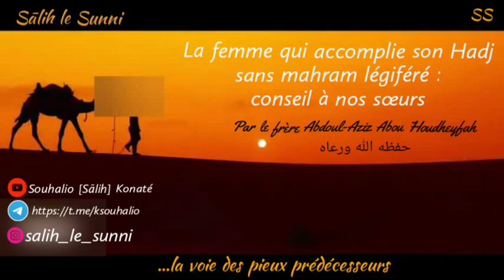La femme qui accomplie son Hadj sans Mahram - Abdoul-Aziz Abou Houdheyfa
❀ بسم اللّه الرحمن الرحيم ❀

❀ Bismillāhi Rahmāni Rahīm ❀

تسر المكتبة السلفية(ساحل العاج) أن تقدم لكم هذه المادة :

   La Maktabatou As'salafiyyah (Ci)

           Rappel

Thème : ➡️ ⚠️Avertissement au sujet de certaines pratiques de certaines personnes en ce qui concerne le hadj de la femme

🎙️ Par le frère : ➡️  Abdoul-Aziz Abou Houdheyfah حفظه الله ورعاه.

🗣️ En langue Arabe et Française

Bonne écoute a vous !
Et Qu'Allah nous préserve.

Wa Salam aleykoum wa rahmatou Llah𝚒 wa barakātouh.